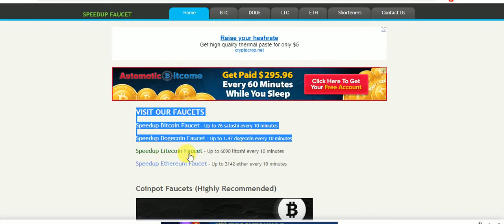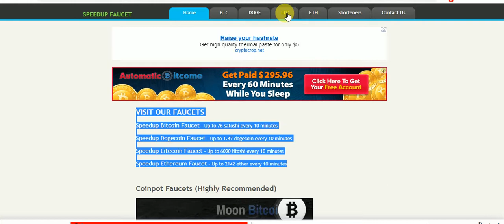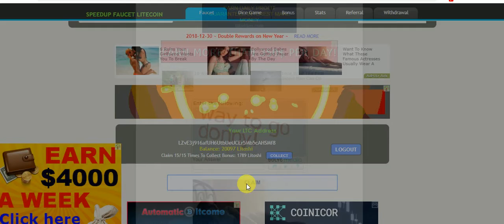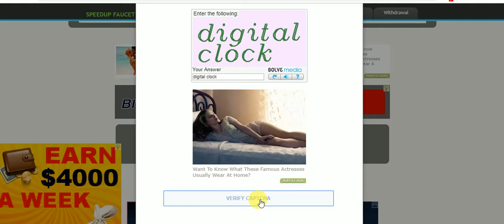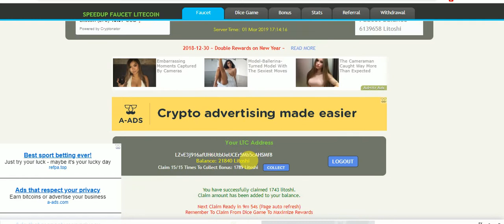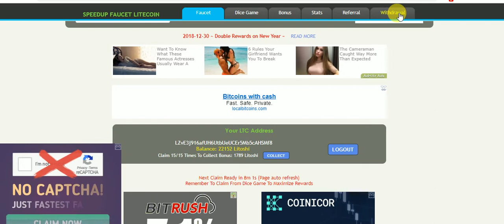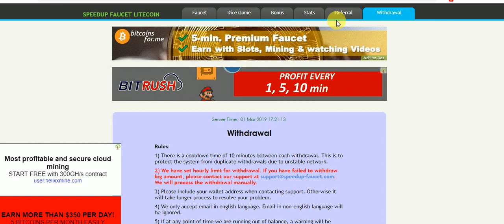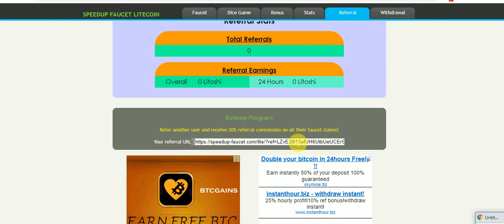New Free Faucet Earning Site Every 10 Mints a Big Claim And Free EARN